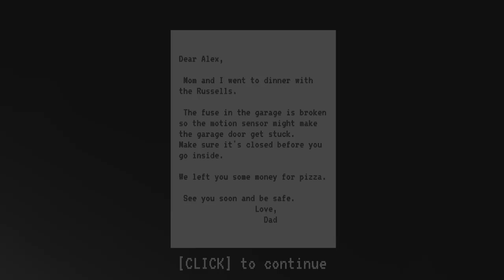Make sure it's close